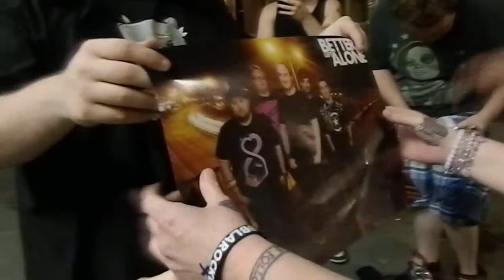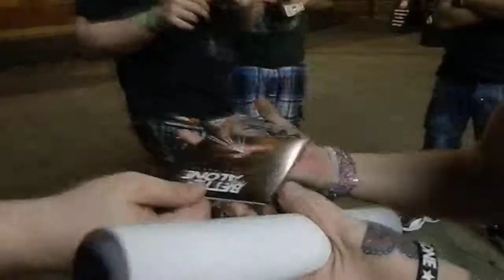BLA signing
Better Left Alone before a show on the ‎22d May @ The Vic Derby.